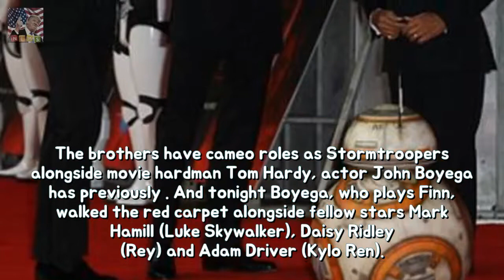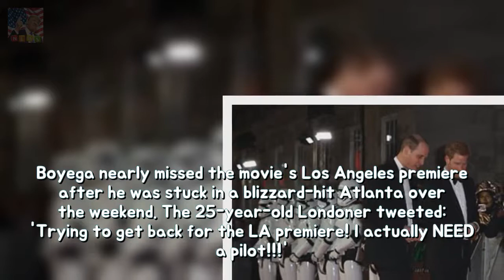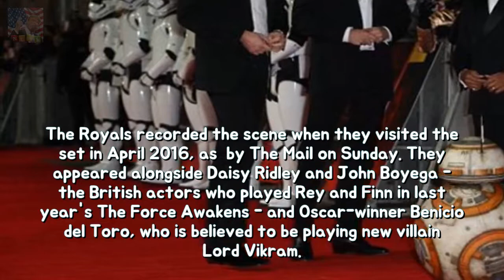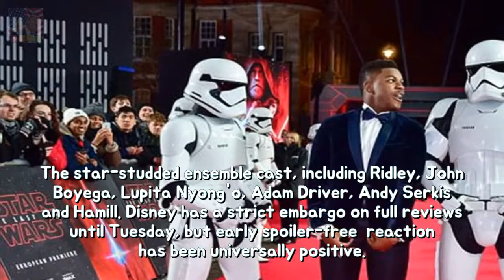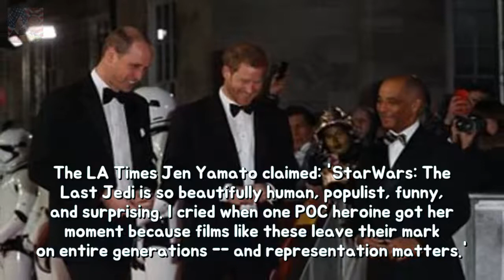William and Harry join Star Wars premeire in London toughness Duke over Cambridge and Breaking News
Duke of Cambridge and Prince Harry have bit parts in Star Wars: The Last Jedi The two Princes recorded the scene when they visited the set in April 2016 Latest installment of the Star Wars franchise stars Jogn Boyega and Daisy Ridley Stars including Alexandra Burke flooded the red carpet at Royal Albert Hall The Force was strong in London tonight as the Duke of Cambridge and Prince Harry joined a host of famous faces for the premiere of Star Wars: The Last Jedi.
Gaz Beadle shares his regrets as much that offers ultimate Geordie Shore interview du Breaking News:
You may at last stay TATTOOED together with a loved ones DNA stability Everence is a Breaking News: